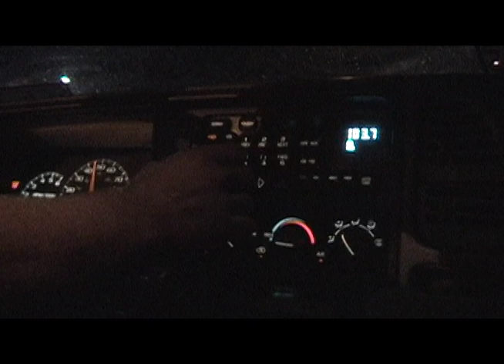First film project. FIL1000.5, John Widmann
This my two minute narrative I turned in for a grade.
It's a madlib, of sorts.
Absorb the narrative and apply your own meaning.

Put together by John Widmann.

Song: I Know The Radio - The Management